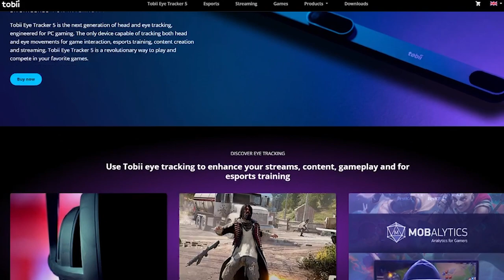Tail Gunner Highlights! World War II Dogfighting Flight Sim IL2 Sturmovik Great Battles V6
This is a compilation highlight video from the World War II flight simulator IL-2 Sturmovik Great Battles series. These are some of the best tail gunner highlights from a few of my recent sessions.

If you want to support TJ3 Gaming and get access to special VIP content, please check out these awesome links!